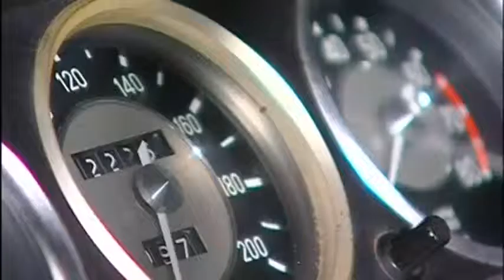Milestones BMW 2002